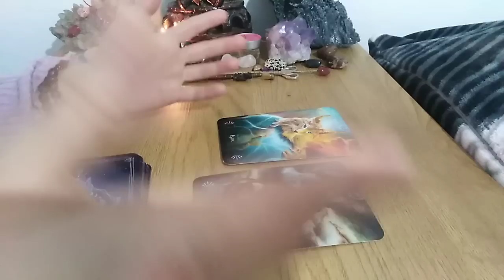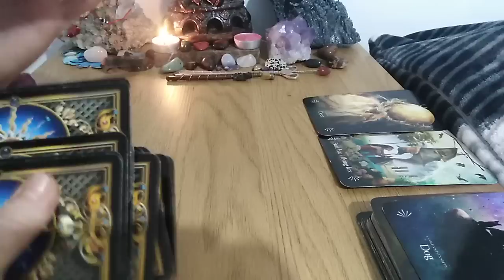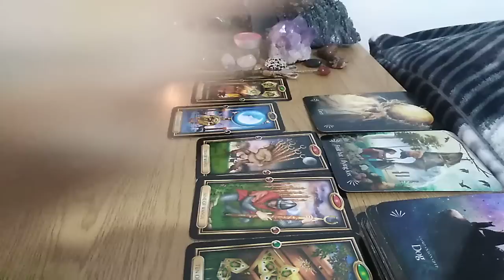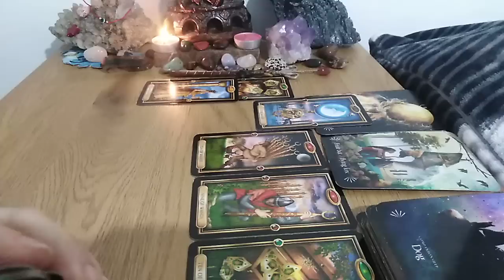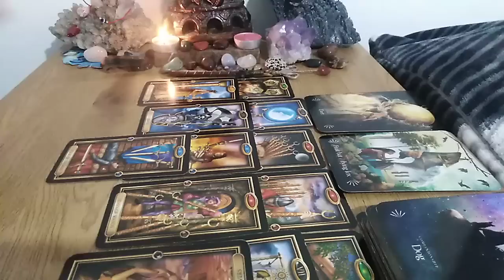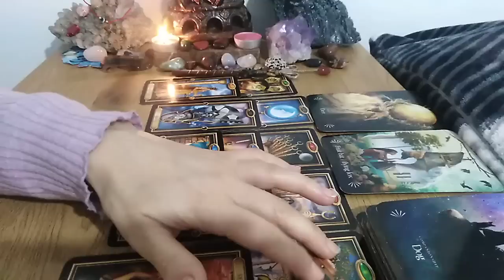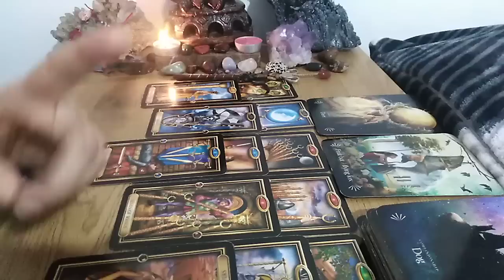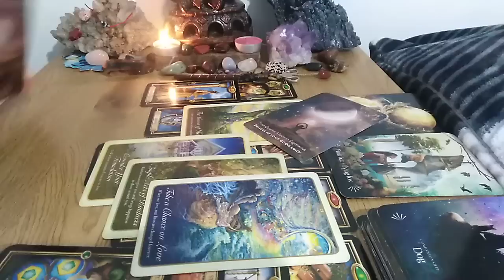BERBEC - FEBRUARIE 2023 - O NOUA LUME SE ARATA PENTRU UNII. LUNA PLINA VA ADUCE TRANSFORMARI